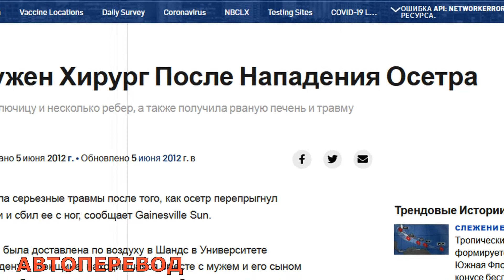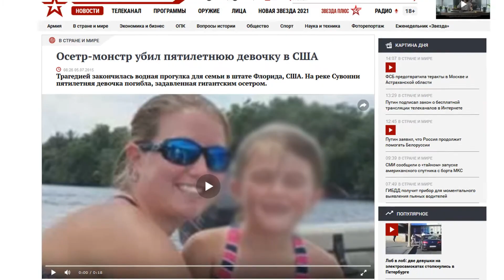Нападения осетров на людей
0:00 - Самые крупные осетры
1:15 - Особенности строения осетра
2:25 - Нападают ли осетры на людей?
4:19 - Последние нападения осетров на людей